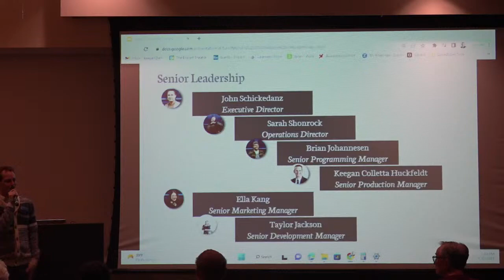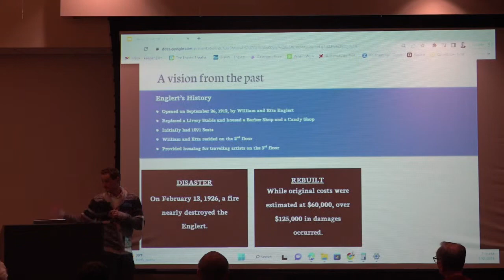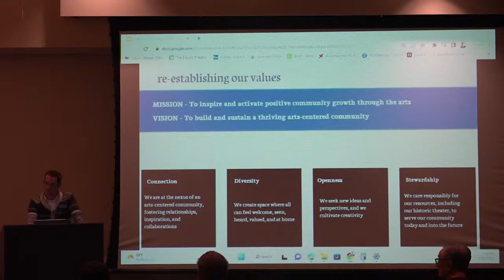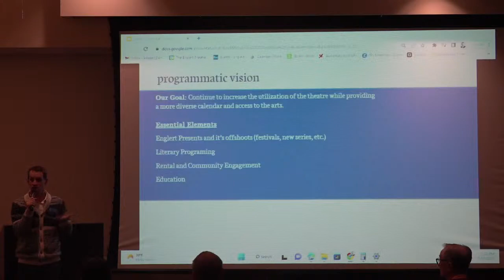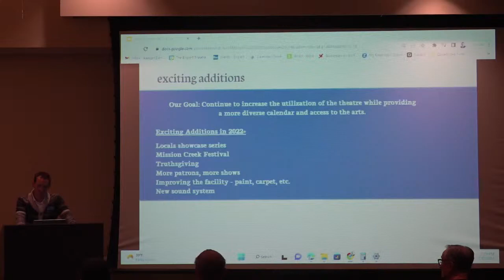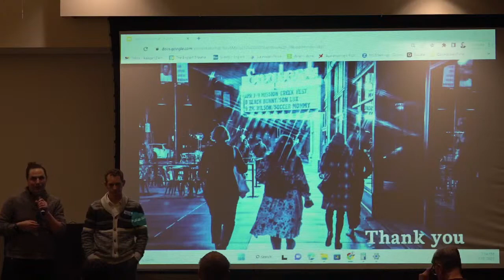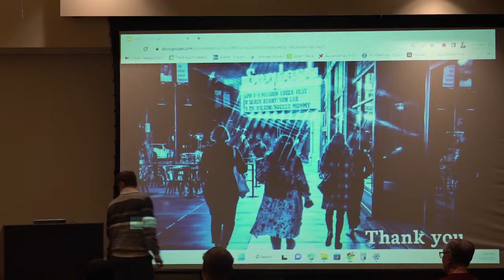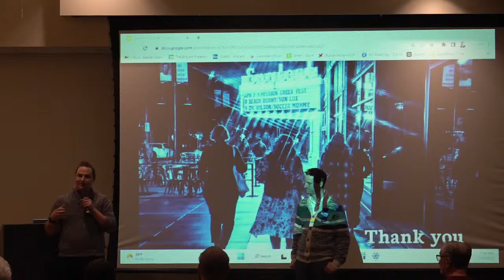Englert Theatre Program